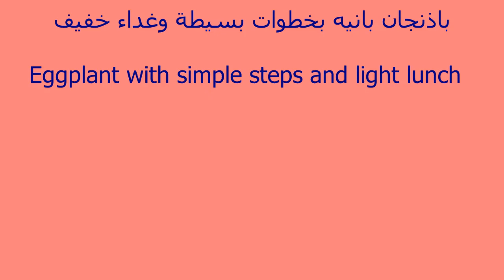Eggplant with simple steps and light lunchباذنجان بانيه بخطوات بسيطة وغداء خفيف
في خطوات بسيطة اعملي باذنجان   بانيه . بطاطس كاريه ، طبق سلاطة شهي ومغذي . يعتبر الباذنجان من نباتات العائلة الباذنجانية ، تؤكل ثماره بعد اعدادها بطرق مختلفة . باذنجان  مقلي ، باذنجان مشوي ، المسقعة ، مقلوبة الباذنجان ، سلاطة بابا غنوج . وتعتبر ثماره غنية بالحديد والالياف اللازمة لعملية الهضم والكربوهيدرات . وطريقة عمل الباذنجان البانيه ترفع من قيمته الغذائية كوجبة متكاملة حيث تزيد نسة البروتين مع استخدام البيض . وهنا نضع لكم اسهل طريقة واقل خطوات لعمل بانيه الباذنجان .الف هنا